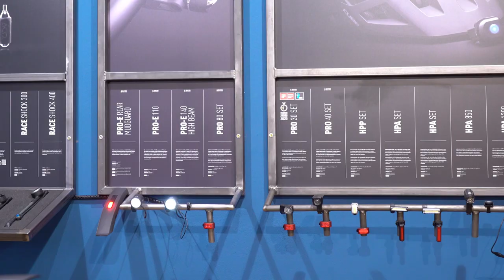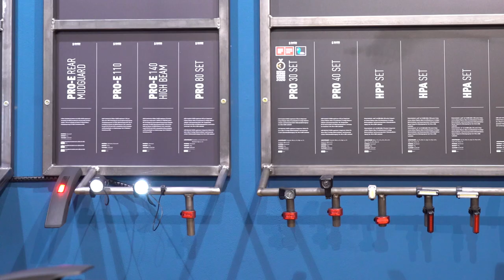Accessories | Showroom 2021 - CUBE Bikes Official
We're excited to give you an exclusive first look at our brand-new product range. Join us on a virtual tour around our showroom in Waldershof. At our in-house expo, our specialist dealers had the opportunity to order products from the new range.

00:00 - Intro
00:22 - CUBE Helmet Frisk
01:28 - CUBE Helmet Strover
02:44 - ACID E-Bike Light Pro-E 110
03:27 - ACID Folding Lock Rigid 90
04:34 - CUBE Gloves
05:15 - CUBE Knee Protection X NF
06:21 - CUBE Teamline Jersey
07:17 - CUBE Pullover Jacket
07:59 - CUBE Edge Baggy Pants
08:53 - CUBE ATX Storm Jacket